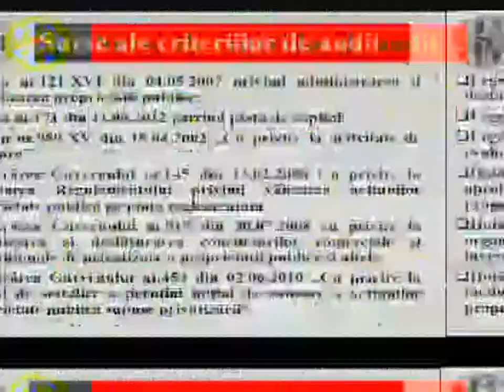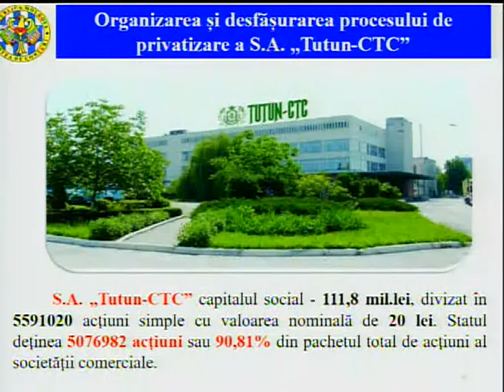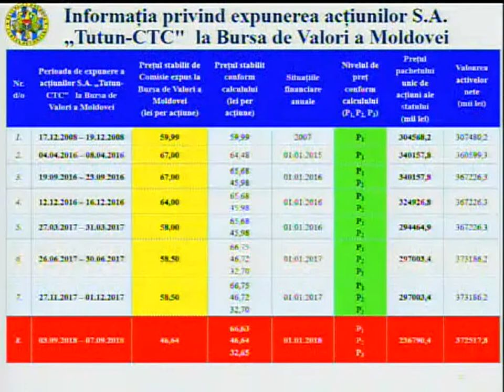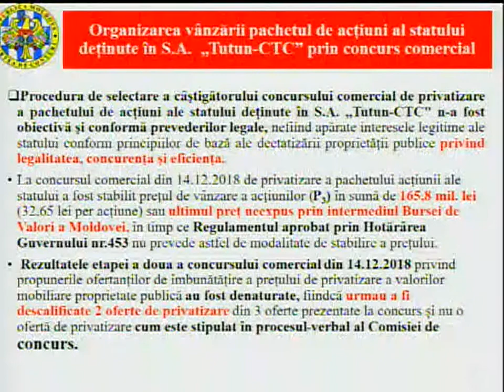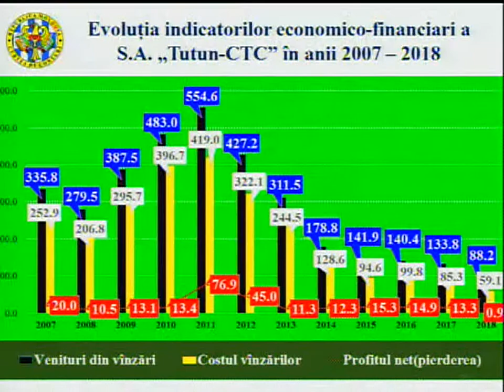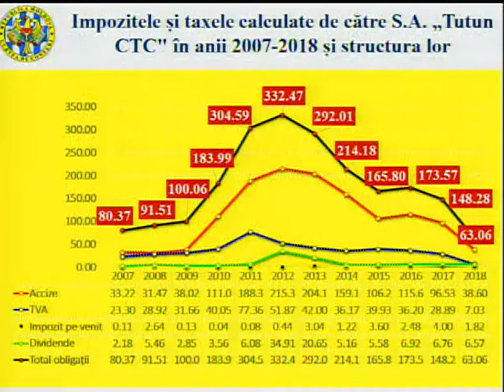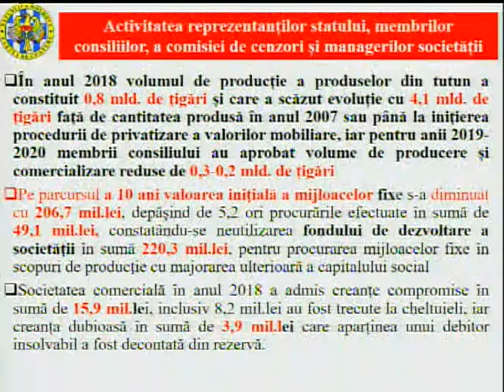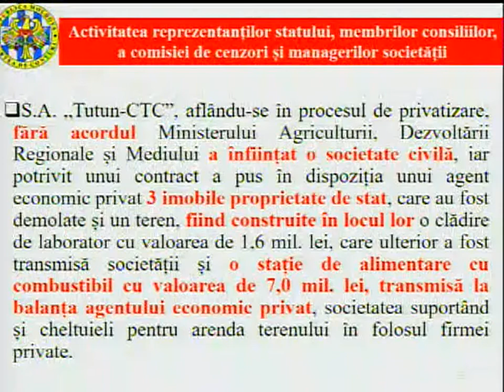Ședința CCRM din 29.11.2019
Curtea de Conturi a Republicii Moldova a examinat, în cadrul ședinței din 29 noiembrie curent, Raportul auditului conformității procesului de vânzare-cumpărare a acțiunilor statului deținute în S.A. „Tutun-CTC”.